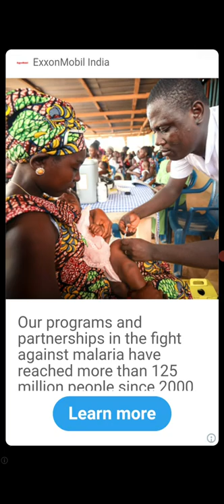DONT YOU DARE TO WATCH THIS TRIGERD I DONT know triggerd SPELLING XD BUT DONT WATCH LIVE INSAAN